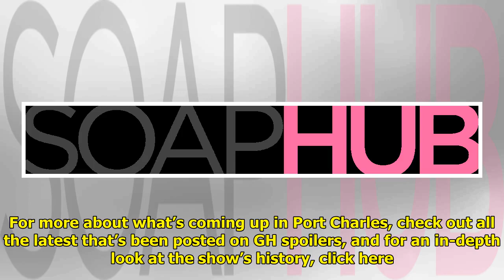GH Recap: Britt Asks An Injured Scott Where's Liesl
The General Hospital recap for...